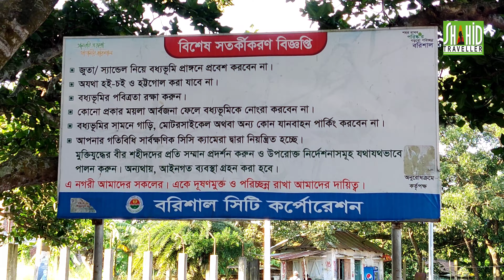30 Godown park, Borisal | কীর্তনখোলা নদী | ৩০ গোডাউন পার্ক বরিশাল | Barisal tourist Place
30 Godown park, Barisal is the very famous tourist spot in Barisal division | কীর্তনখোলা নদী very famous river in Barisal division .

পেয়ারা বাজার আমরা গিয়েছিলাম 9 সেপ্টেম্বর 2001। আমরা গিয়েছিলাম বরিশাল হয়ে। ইচ্ছা করলে ঝালকাঠি অথবা পিরোজপুর হইয়াও যাওয়া যায়। ইচ্ছে করলে গাড়ি দিয়ে দিরেক্টর যাওয়া যায়। কিন্তু ঝালকাঠির বানারীপাড়ার হয়ে নৌকা দিয়ে যাওয়ার যে রাস্তা নদীপথ সেই সৌন্দর্য মিস করার কোনো অর্থই হয় না। তাই ঝালকাঠির বানারীপাড়া হয়েই প্রত্যেকটা ভ্রমণকারীর যাওয়া উচিত বলে আমি মনে করি।

আমরা কুয়াকাটা  টু লঞ্চে ঢাকা থেকে বরিশাল যাই বরিশাল থেকে একটি সিএনজি নিয়ে বানারীপাড়া যাই। বানারীপাড়া থেকে একটি নৌকা ভাড়া করে হাত ঘড়ি  কুড়িয়ানা হয়ে ভিমরুল পেয়ারা বাজারে যাই। একইভাবে আবার ফিরে আসি। বিকালে আমরা 30 গোডাউন পার্কে যাই।

kuakata 2 launch phone number   -                           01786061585
Adventure 9 launch Barisal office number - 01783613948
Parabat 11 launch  number-        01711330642
Manami launch barisal office number-   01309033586
Manami launch dhaka office number-   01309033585, 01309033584
Sundorban 10 launch number-    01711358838

total cost-
dhaka to barisal launch rent - 220tk
barisal launch rent - 220 tk
barisal to banari para cng - 80 tk
banari para cng rent -   80 tk
boat rent   up down - 200 tk (1000 tk )
food 3 time -500 tk
total -    1300
if you rent cabin then - 2000 tk (min 5 parson )